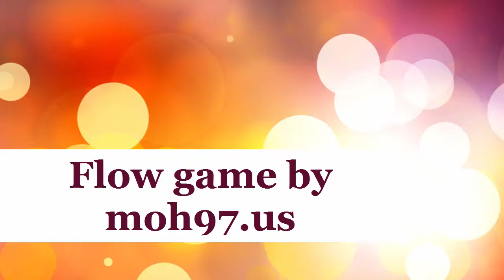फ्लो कलर्स गेम - मराठी मध्ये